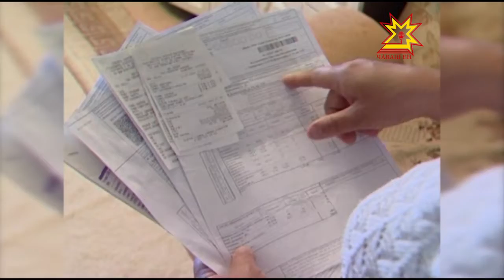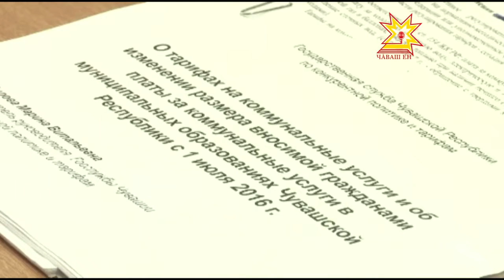Сахал тупăшлă çемьесене социаллă пулăшу параççĕ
Чăваш Енри 18 пине яхăн пĕчĕк тупăшлă çемье коммуналлă хуçалăх тăкакĕсене саплаштарма патшалăх пулăшĕвĕ илĕ. Утă уйăхĕн 1-мĕшĕнчен  пуçласа çĕршывра коммуналлă хуçалăх пулăшăвĕн хакĕсем ÿсрĕç. Çавна май субсиди калăпăшĕ те ÿсет.